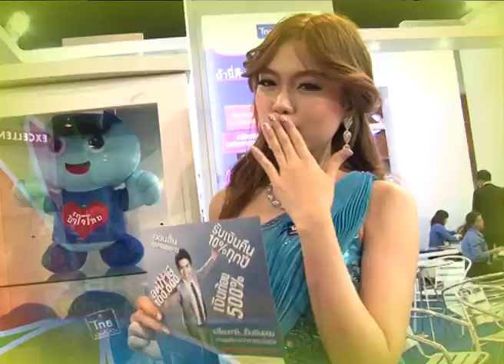Pretty_ME_HATYAI2013